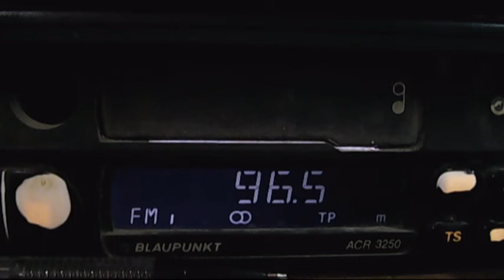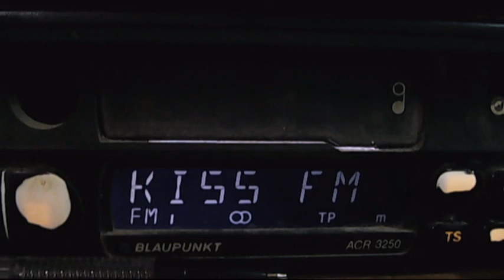kiss fm giurgiu in blank 12:06